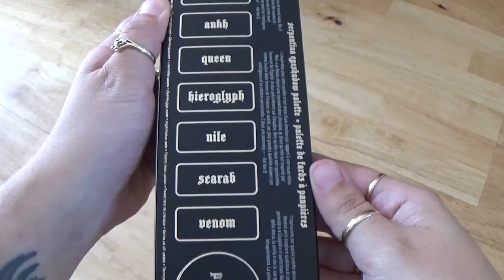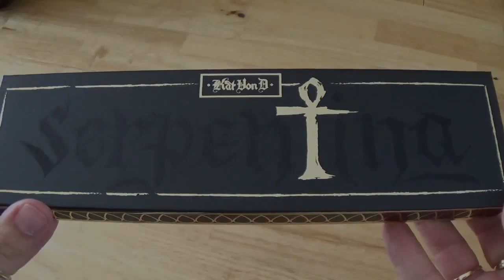Kat Von D | Serpentina Eyeshadow Palette | Swatch On Pale Skin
I'm so glad I managed to grab this limited edition eyeshadow palette from Sephora before it sold out. I'm not sure how long it will be available for, but the link is below. I'm sure Kat tweeted not long ago, that there was only about 2-3 weeks stock left:

A couple of the colours weren't as pigmented as the others, which was quite disappointing. I found this particularly with Bloodmilk and Venom. I like the loose pigment with it (Prophet), asthis isn't something you get too often, unless you purchase them separately.
It's disappointing that it is limited edition, as her makeup range is due to FINALLY come to the UK in October. I'm looking forward to getting stuff that I can't get sent from the US, particularly her eyeliner and foundation.
I had to seriously rip this box open to get into the palatte itself, which was quite disappointing, as I like to keep the outer packaging for the Kat Von D palettes. I can ignore it though! Hopefully anyway.
Hope you enjoy this little video guys.

Have you seen my previous video? Kat Von D Shade & Light Eye Palette